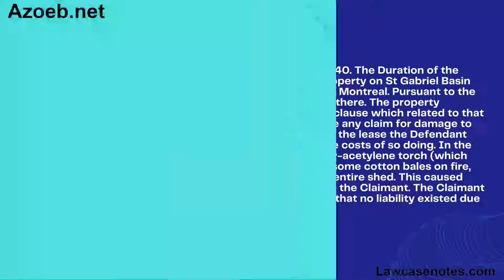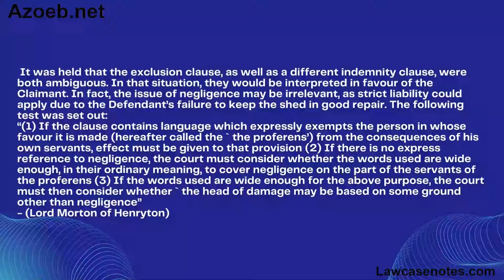Canada Steamship Lines v The King [1952]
Facts
Canada Steamship Lines entered into a Crown lease in 1940. The Duration of the lease was for 12 years and the lease pertained to dock property on St Gabriel Basin on the Lachine Canal. All of this was situated in the Port of Montreal. Pursuant to the Crown lease, Canada Steamship Lines became the tenant there. The property included a freight shed. The lease contained an exclusion clause which related to that shed, specifically stating that the Claimant would not have any claim for damage to goods which were stored in the shed. Nevertheless, under the lease the Defendant had the duty of maintaining the shed including bearing the costs of so doing. In the process of maintaining the shed, an employee used an oxy-acetylene torch (which was improper and negligent practice) and accidently set some cotton bales on fire, with that fire spreading and eventually burning down the entire shed. This caused significant damage, including $40,714 worth of damage to the Claimant. The Claimant wished to sue the Defendant, but the Defendant asserted that no liability existed due to the exclusion clause.
Issues
The issue in this case was whether the exclusion clause could be construed to exclude liability on the facts of the case.
Held
It was held that the exclusion clause, as well as a different indemnity clause, were both ambiguous. In that situation, they would be interpreted in favour of the Claimant. In fact, the issue of negligence may be irrelevant, as strict liability could apply due to the Defendant’s failure to keep the shed in good repair. The following test was set out:
“(1) If the clause contains language which expressly exempts the person in whose favour it is made (hereafter called the `the proferens’) from the consequences of his own servants, effect must be given to that provision (2) If there is no express reference to negligence, the court must consider whether the words used are wide enough, in their ordinary meaning, to cover negligence on the part of the servants of the proferens (3) If the words used are wide enough for the above purpose, the court must then consider whether `the head of damage may be based on some ground other than negligence”
- (Lord Morton of Henryton)